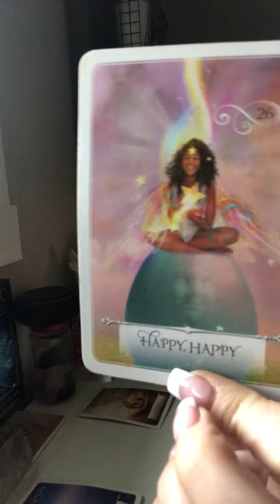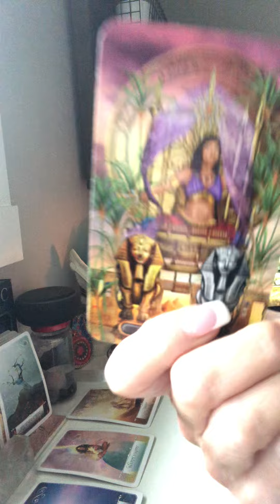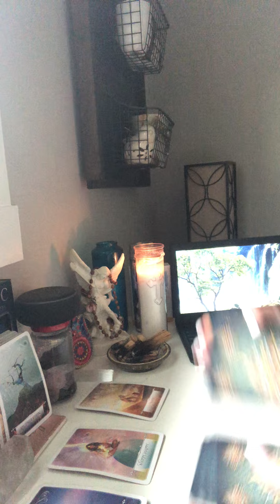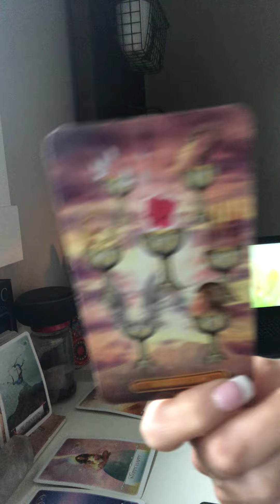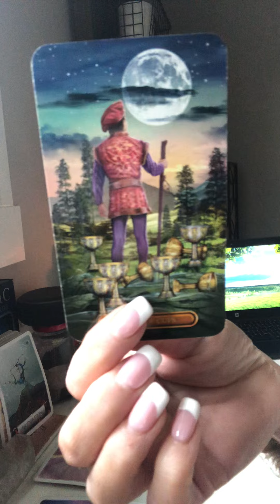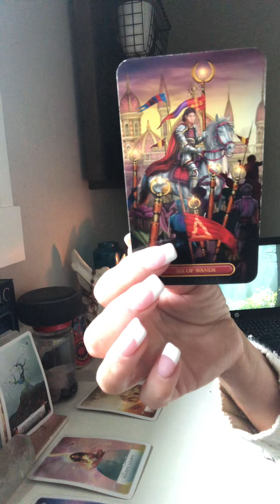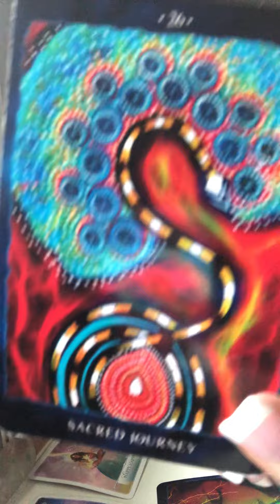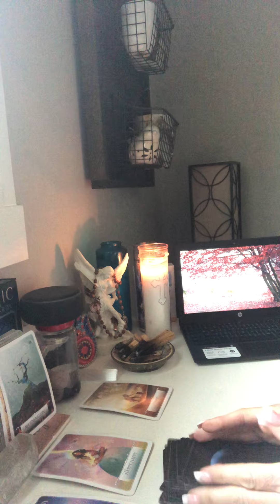4/21 A group upset their evil plans didn’t work to keep u stuck! U R Happy Happy!